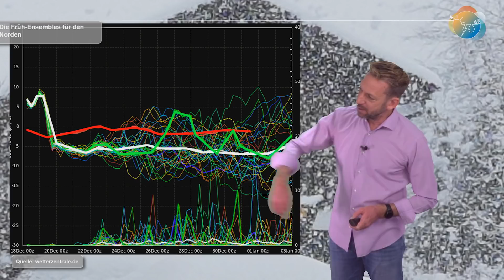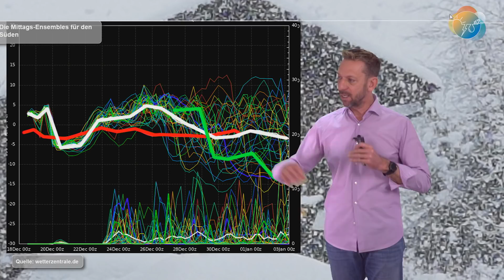Luftmassengrenze zu Weihnachten - Wetterkrimi wird zum Thriller! Viel Schnee möglich, danach kalt?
Die Luftmassengrenze der letzten Modellberechnungen hat es ganz schön in sich! Derzeit werden über Norddeutschland unglaubliche Schneemengen zu und nach Weihnachten simuliert. Der 6er Luft würde das Land sogar bis Anfang Januar regelrecht einschneien. Der so genannte 12er sieht das sogar ähnlich. Unglaublich spannend das Ganze!

Ich gebe aber weit zu bedenken: Wir sprechen hier immer noch von 6 bis 8 Tagen Vorhersage. Die Grundwetterlage wird bleiben, die Nuancen können sich verändern. Dass das Ganze nach Norden zurückgedrängt wird ist möglich, aber auch, dass das Ganze nach Süden rutscht. Dann gäbe es im Norden eine leichte Anzuckerung und im Süden die Schneemassen...

Spannend, spannend, spannend! Bis morgen früh ;)!